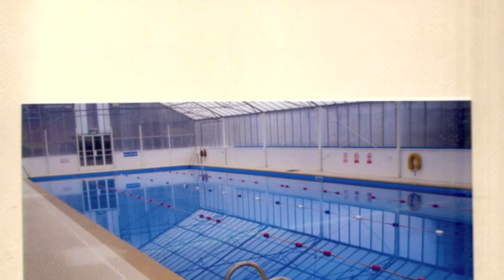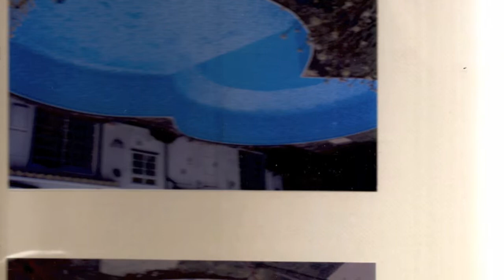ESLiners - Swimming Pool Liner Gallery Pattern Border KENT SURREY LONDON UK Commercial Domestic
Swimming pool liner installation jobs by our experienced team in various locations essex kent london and all over the UK - we can also supply only. Residential / Domestic and Commercial liners are supplied and fitted at the best prices businesses and the public. We specialise in liners only despite having full experience of full pool construction design and all types of plant and machinery. Our dedicated team having been working in this industry in some cases in excess of 40 years!